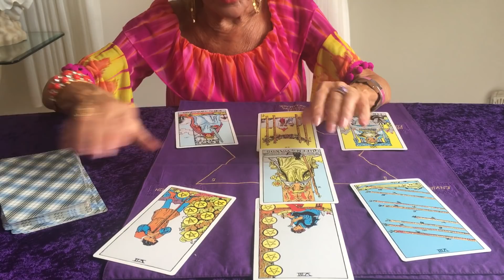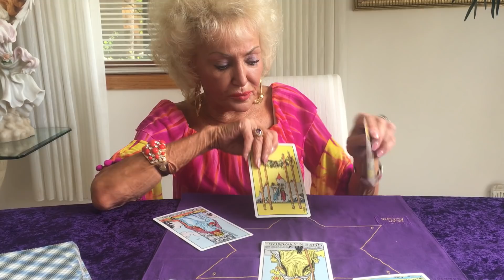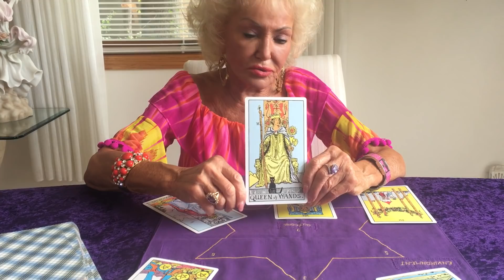Cancer September Horoscope 2017